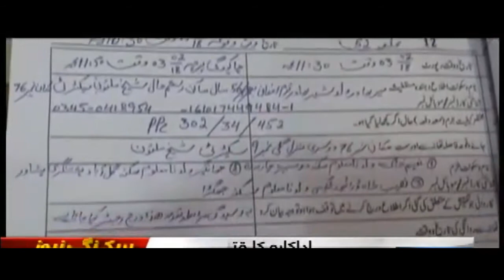Exclusive Talk with The Mother of Stage Actress who killed